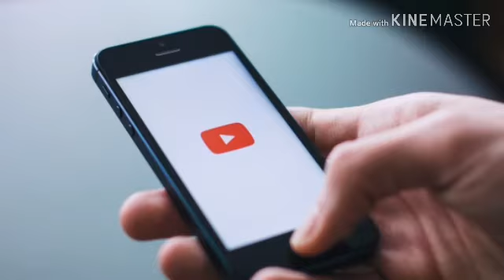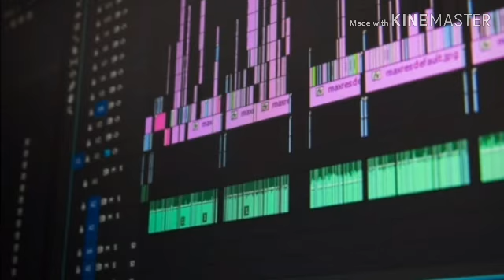Haris Love to Shumaila | Haris and Shumaila ki jodi kasi hoti hi | हरीसा को शुमैला से प्यार है